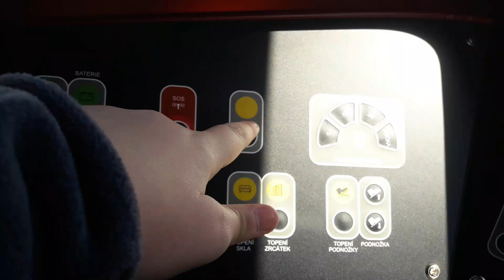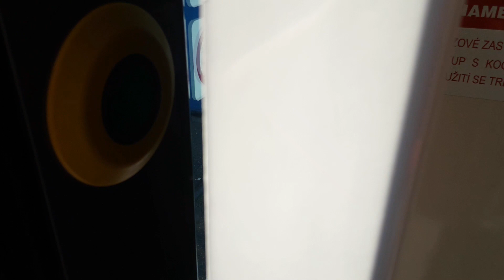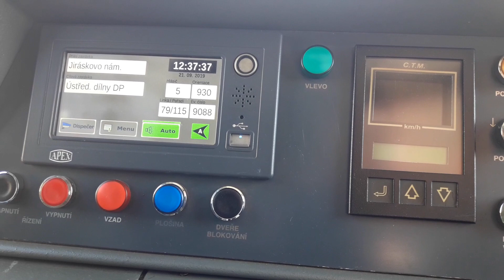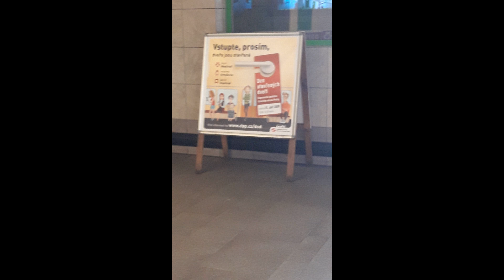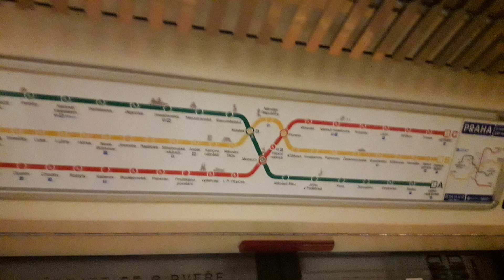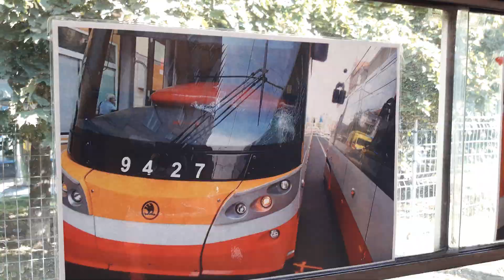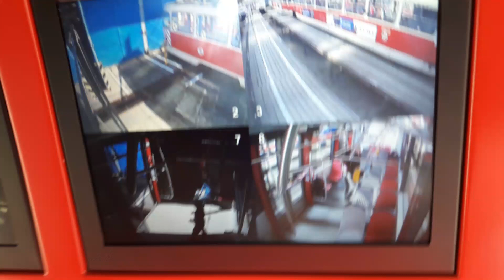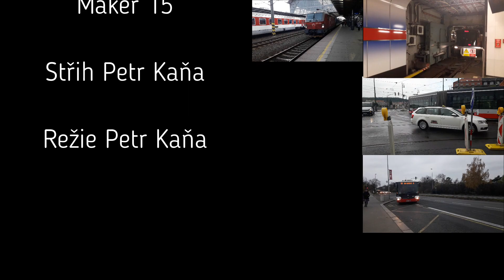DEN OTEVŘENÝCH DVEŘÍ 2019 (Před 3 Lety 21.9.2019)